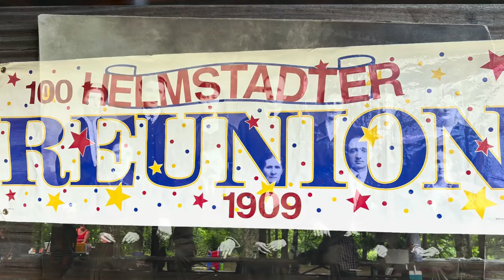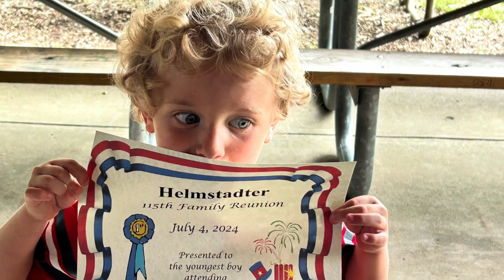Helmstadter Family Reunion 2024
every year same place same time the Helmstadter Family gathers!